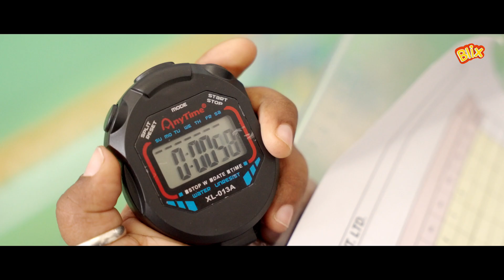Blix-A-Thon 2nd Edition IIT Bombay Techfest | Blix Robotix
Blix-a-thon 2nd Edition – Where ideas came alive at IIT Techfest!🔥

What a competition! 🤩 The energy was contagious, the innovation was unstoppable, and the creations? Absolutely mind-blowing! 🙌🏻

This wasn’t just a competition—it was a celebration of creativity, teamwork, and unmatched innovation!